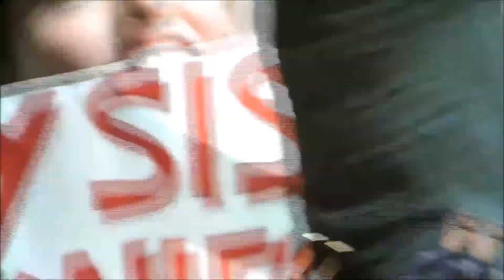Bruce Springsteen & The E Street Band - Darlington County @ Milano San Siro 3 luglio 2016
Bruce Springsteen & The E Street Band - Ramrod @ Milano San Siro 3 luglio 2016